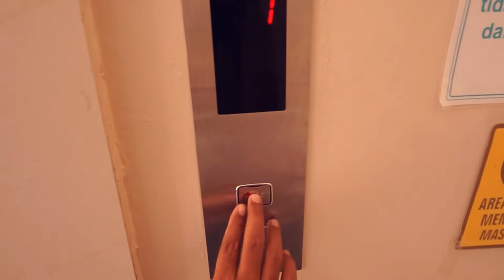PANTAI PANGANDARAN TERBARU ‼️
PANGANDARAN TERBARU
Pangandaran adalah salah satu rahasia terbaik Jawa Barat bagi wisatawan internasional. Terletak di semenanjung di pantai selatan Jawa Barat, sekitar 91 km dari kota Ciamis, Pangandaran menawarkan pasir hitam dan putih yang unik, pantai bergelombang yang tenang, dan matahari terbenam yang spektakuler. Resor pantai yang menghadap ke Samudra Hindia ini berjarak 223 km dari Bandung dan 400 km dari Jakarta, serta terletak di tengah antara Bandung dan Yogyakarta.
 nelayan.

 untuk liburan keluarga Anda berikutnya.